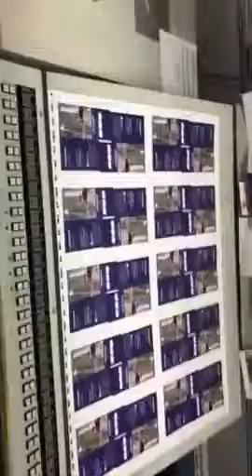1993 CD 102 S LX